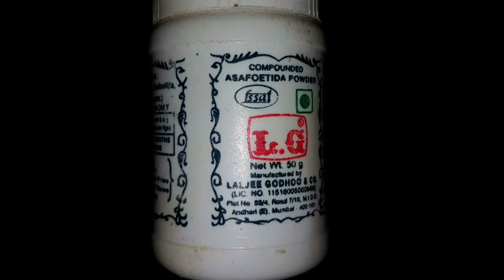Instant Mango Pachadi || Mango Pachadi in 2 minutes || மாங்காய் பச்சடி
Instant Mango Pachadi || Mango Pachadi in 2 minutes

In this video you can learn how to prepare green mango pachadi in just 2 minutes. Serve this pachadi with hot rice and ghee.